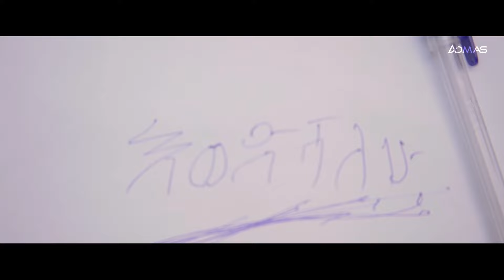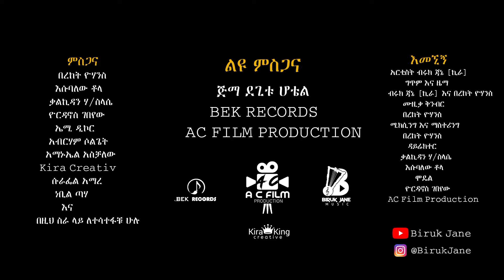BIRUK JANE (KIRA) feat BEK - EMEGNIGN | እመኚኝ - New Ethiopian Music 2021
New Ethiopian Music 2021 : Emenign (እመኚኝ) by Biruk Jane (Kira) featuring Bek.